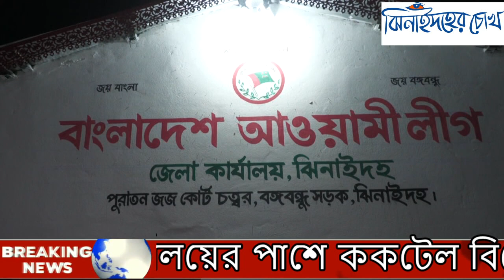ঝিনাইদহ জেলা আওয়ামীলীগ অফিসের পাশে ককটেল বিস্ফোরণ । Jhenaidah Zila Alig Office Cocktail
ঝিনাইদহ চোখ-
মধ্যরাতে ঝিনাইদহ জেলা আওয়ামী লীগের কার্যালয়ের পাশে ককটেল বিস্ফোরণের ঘটনা ঘটেছে। বৃহস্পতিবার (৮ ডিসেম্বর) রাত ২টার দিকে জেলা রেজিস্ট্রি অফিস ও শিল্পকলা ভবন এলাকায় এ ঘটনা ঘটে। তবে এতে কোনো হতাহতের ঘটনা ঘটেনি।
ঝিনাইদহ সদর থানার ভারপ্রাপ্ত কর্মকর্তা (ওসি) শেখ মোহম্মদ সোহেল রানা এ তথ্য নিশ্চিত করে জানান, অন্তত ৪টি ককটেলের বিস্ফোরণের শব্দ পাওয়া যায়। খবর পেয়ে পুলিশ তাৎক্ষণিকভাবে ঘটনাস্থলে পৌঁছায়। কিন্তু নিরাপত্তার খাতিরে ঘটনাস্থল থেকে কিছুটা দূরে অবস্থান নেয়। এরপর পুলিশের বিশেষজ্ঞ টিম ঘটনাস্থল থেকে ৫টি অবিস্ফোরিত ককটেল উদ্ধার করে।
তিনি আরও জানান, পুলিশ দুর্বৃত্তদের আটকে অভিযান শুরু করেছে। এ বিষয়ে বিস্তারিত তথ্য পরে জানানো হবে।
এদিকে ককটেল বিস্ফোরণের খবর পেয়ে রাতেই কার্যালয় পরিদর্শন করেছেন জেলা আওয়ামী লীগের সাধারণ সম্পাদক সাইদুল করিম মিন্টু।
সাইদুল করিম মিন্টু বলেন, ঢাকায় বিএনপির সমাবেশকে কেন্দ্র করে ঝিনাইদহেও অস্থিতিশীল পরিস্থিতি সৃষ্টি করতে বিএনপির লোকেরা এ ঘটনা ঘটিয়েছে। আমরা এই ঘটনার তীব্র নিন্দা ও প্রতিবাদ জানাচ্ছি। সেই সঙ্গে যারা জড়িত তাদের শনাক্ত করে দ্রুত আইনের আওতায় আনার দাবি জানাচ্ছি।